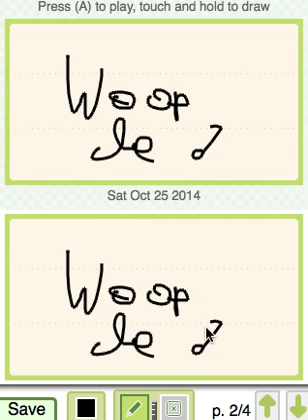PictoSwap: Swapnote/Nintendo Letter Box clone for the 3DS Web Browser!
A nearly-finished Swapnote/Nintendo Letter Box clone that I started work on in December 2013. However I had procrastinated about the finishing touches. It works in the 3DS web browser, albeit not quite as snappily as in this video.